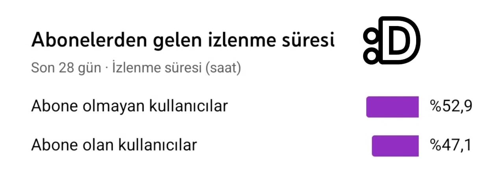Bu Video size gelsin